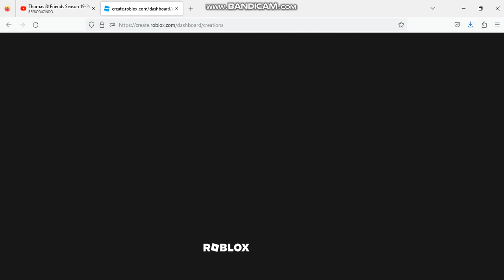roblox dashboard creations is broken😡😡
sorry if you cant hear my voice